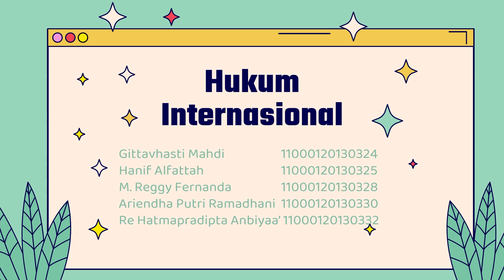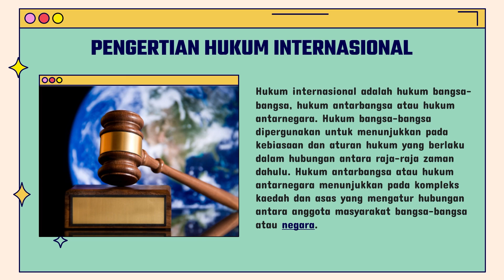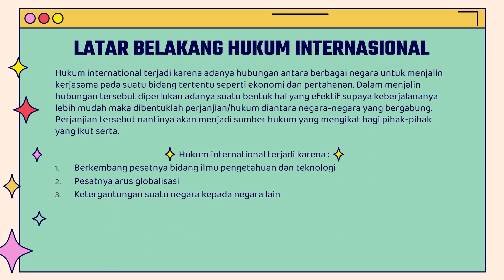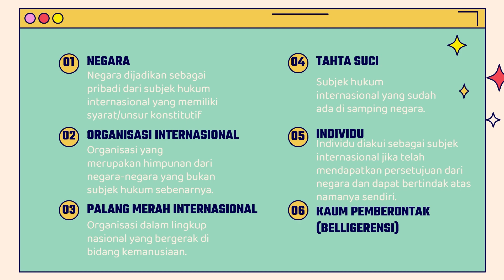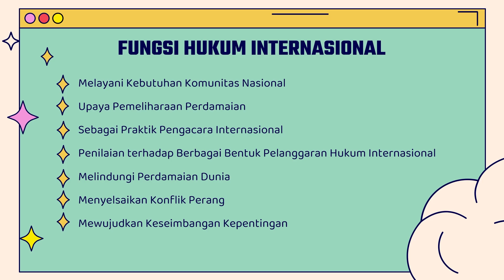Kelas B - Subjek Hukum Internasional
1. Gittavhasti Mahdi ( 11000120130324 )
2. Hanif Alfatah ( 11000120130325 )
3. Muhammad Reggy Fernanda ( 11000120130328 )
4. Ariendha Putri Ramadhani ( 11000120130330 )
5. Re Hatmapradipta Anbiyaa’ ( 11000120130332 )